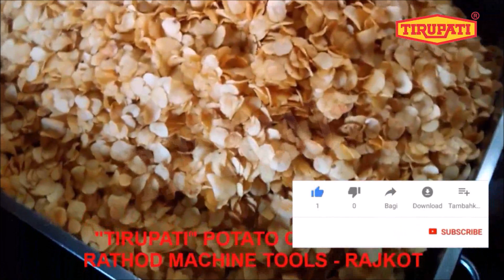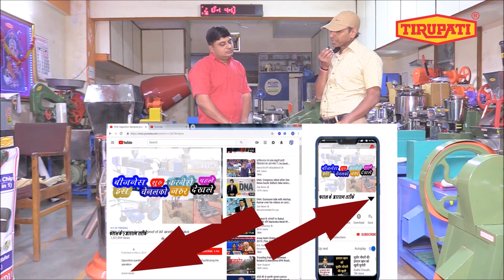POTATO CHIPS MACHINE/POTATO CHIPS PLANT/ALOO CHIPS MACHINE/ आलू की चिप्स/BATATA WAFERS "TIRUPATI"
How To Potato Chips Start Making Business In India Full Information In Hindi l Potato Chips l मार्केट जैसी क्रिस्पी आलू की चिप्स अब बनाये | Crispy Potato Chips l Potato Chips Machine l Potato Chips Plant l Aloo Chips Machine l आलू की चिप्स l Batata Wafer Machine

''TIRUPATI'' BRAND
RATHOD MACHINE TOOLS.
ADD :- ''ASHOKMALL'' 2, MAVDI PLOT NEAR RAJKOT DISTIK BANK &
ANAND PAN STREET, RAJKOT - 360 004 (GUJARAT) INDIA
WWW. RATHODMACHINETOOLS.IN

Badam Pista Chips and Tukda Machine 2 in 1 https:/ Potato Wafer Cutting Machine Plant New
Circle Cutting Machine 3000MM - https:/www,youtu.be/BaociYruc0I